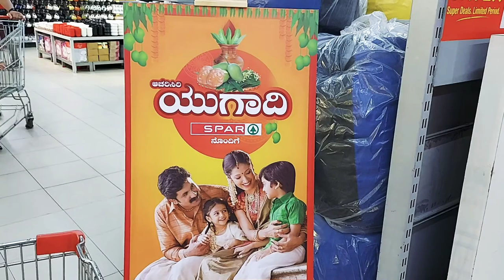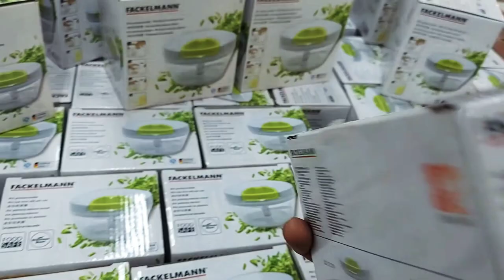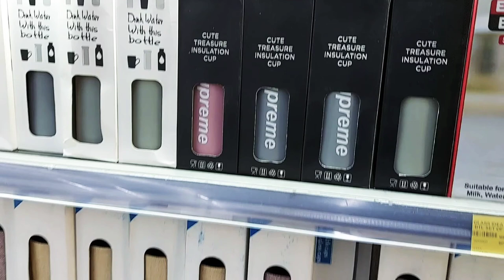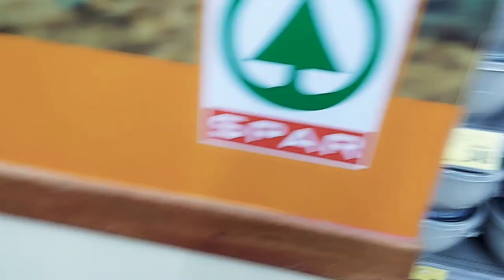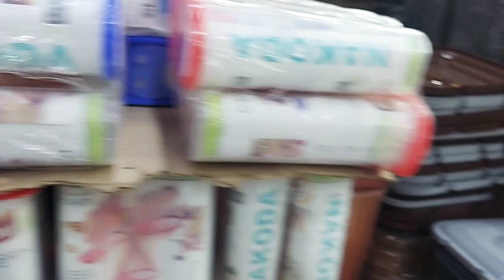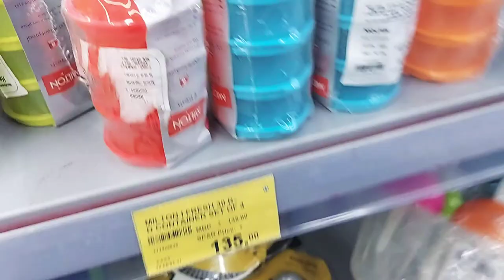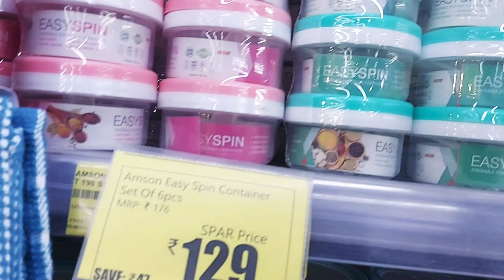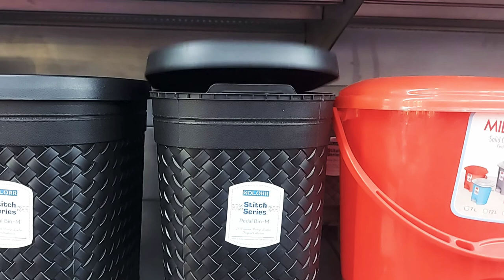Ugadi BUY 1 GET 2 FREE offers at SPAR Bangalore | kitchenware product offers at SPAR | Crazy pavani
Ugadi offers at SPAR | SPAR Bangalore | Mantri Square Mall SPAR offers

Ugadi BUY 1 GET 2 FREE offers at SPAR Bangalore | Mantri Square Mall SPAR offers | Crazy pavani